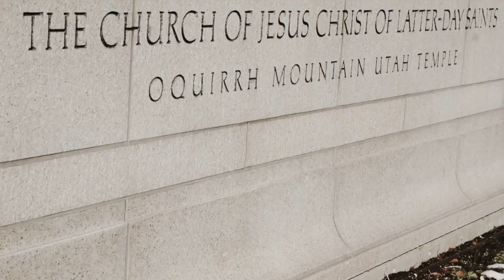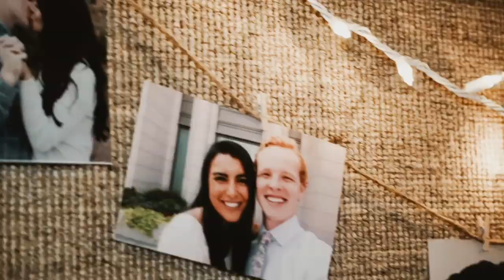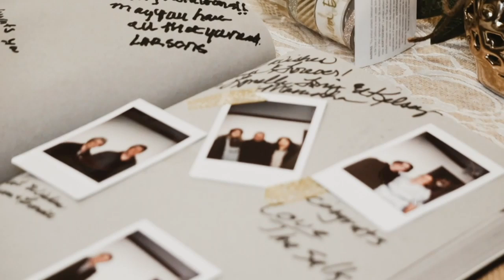JONAS & HANNAH || WEDDING DAY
Beautiful wedding day with reception now included. :)